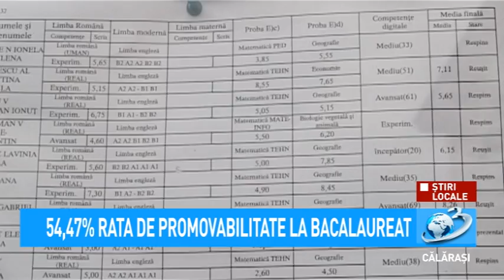Știri Locale - 54,47% rata de promovabilitate la Bacalaureat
Știri Locale

S-a încheiat sesiunea de vară a examenului de Bacalaureat. La nivelul județului Călărași s-a înregistrat un procent de promovabilitate de 54,47%, mai mic cu doua procente față de rezultatul obținut anul trecut.